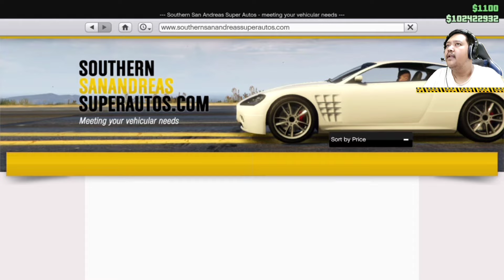3 MOBIL KELUARGA TERBAIK, COCOK BUAT MUDIK LEBARAN - GTA Online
Welcome Brayy
Kembali lagi di game Gta Online

Di video kali ini bray saya akan memberikan list beberapa mobil SUV keluarga terbaik yg bisa digunakan untuk mudik lebaran pulang kampung, berhubung vibe nya juga masih berada di suasana mudik hari raya Idul Fitri nih brayy...